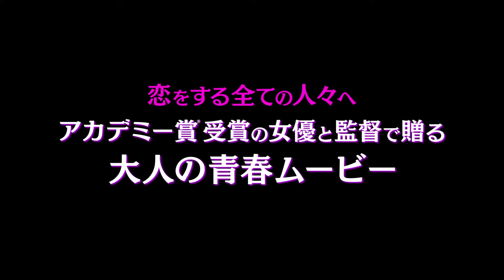『グロリア 永遠の青春』予告編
『グロリア 永遠の青春』
2021年12月3日(金）より kino cinéma横浜みなとみらい・立川髙島屋S.C.館・天神 ほか全国順次公開